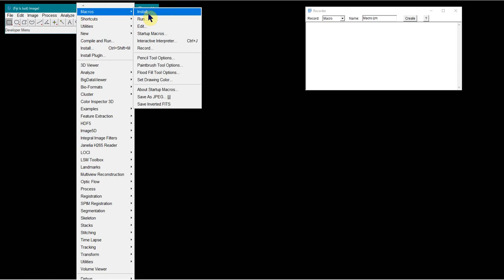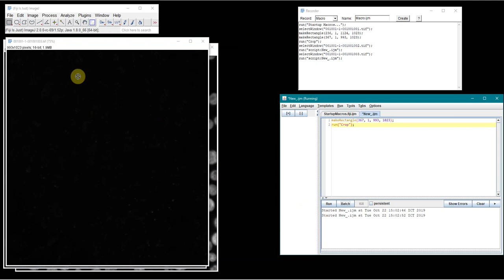Record and run macro with imageJ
How to record and run macro with ImageJ - Guide for the beginner